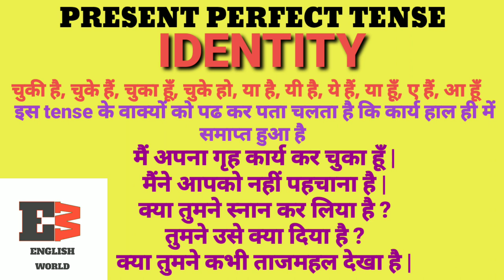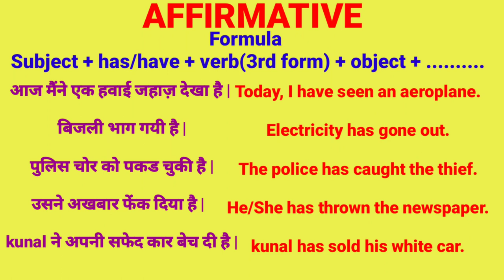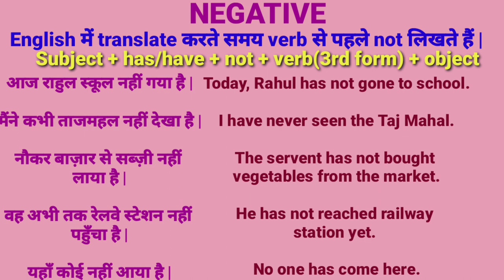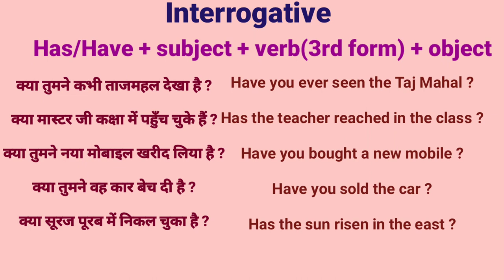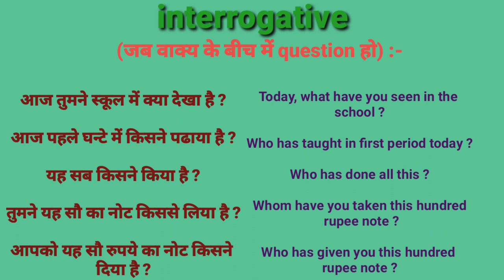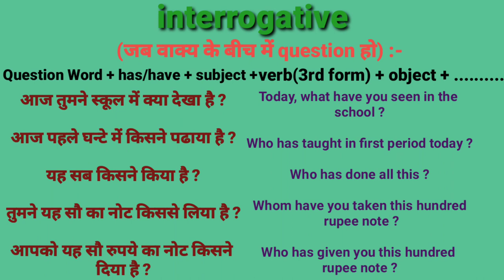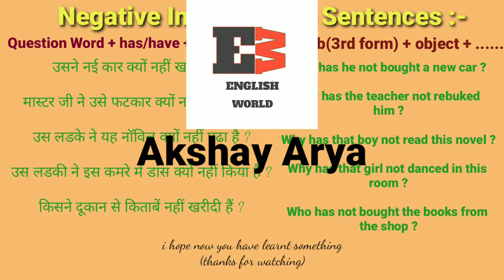Present perfect tense use of has/have + 3rd form सिर्फ एक बार मैं by Akshay arya (English world)